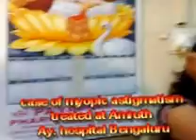Shortsight of Ms.Clarine improved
Clarine Alexander, a senior school student in Bengaluru, had defective vision due to shortsight and she wanted to remove her glasses for ever, when she came to Dr.Gokulan at his Bengaluru clinic at I-AIM FRLHT campus Yelahanka.Listen to her success story from her father Mr.Alexander